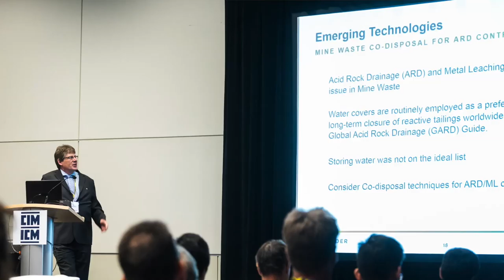CIMTL19: Technical Program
The CIM 2019 Convention call for papers deadline is fast approaching. Technical Program Chair, Scott Martin, discusses how the program is shaping up, and what you can expect at this year's Convention. Now is the time—submit your abstract before December 14.